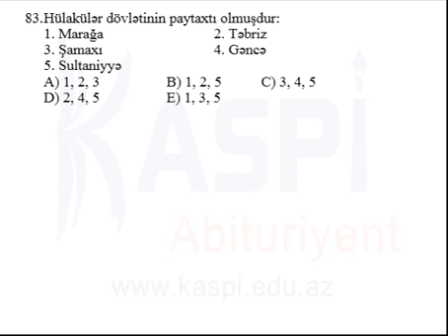Kaspi Abituriyent - Sınaq imtahanı - Fevral 2014 - 11-ci sinif - 3-cü qrup - Azərbaycan tarixi - 83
Kaspi Abituriyent - Sınaq imtahanı - Fevral 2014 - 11-ci sinif - 3-cü qrup - Azərbaycan tarixi - office depot, homedepot, school, depor, importance of education, education perfect, education quotes, school education,